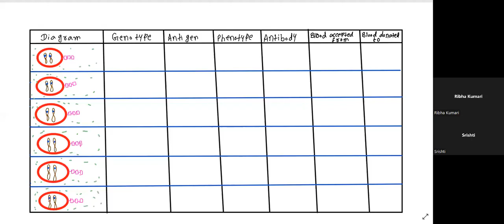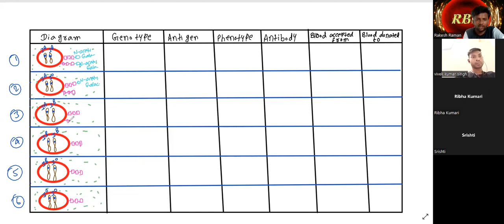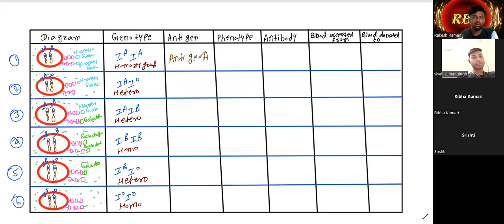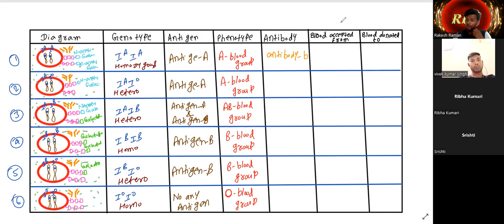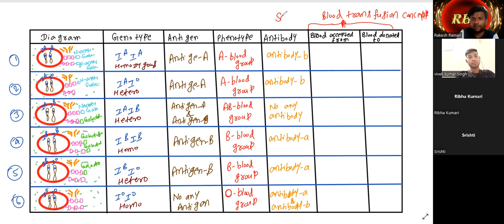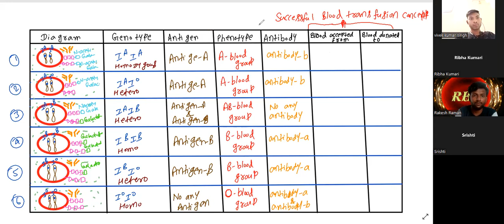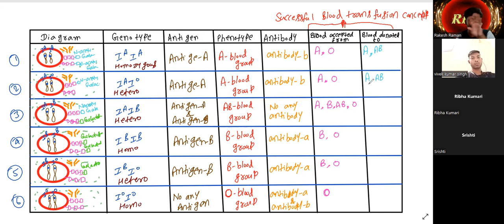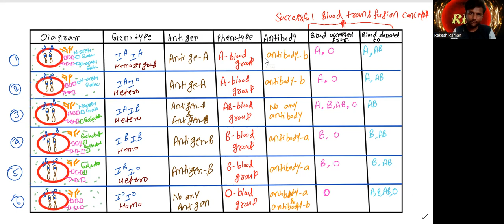14 May2022 L-6 [ All possible blood Group and Genotype, Blood Donor & Recipient ]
All possible blood Group and Genotype, Blood Donor & Recipient